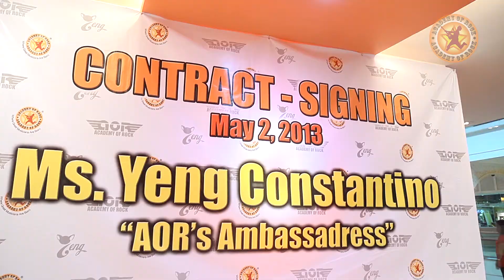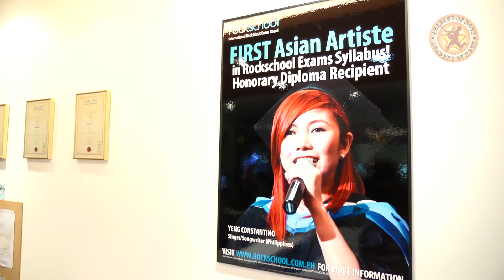Yeng Constantino - AOR's Ambassadress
Introducing the Academy Of Rock Ambassadress, the Philippines' very own singer/songwriter, Ms Yeng Constantino at the Contract Signing event and Press conference in AOR Philippines' Branch, Power Plant Mall, Manila.

Academy Of Rock is proud and excited to be collaborating with such an enormous talent and we hope this partnership will continue to bring us many more years of good music and great opportunities!